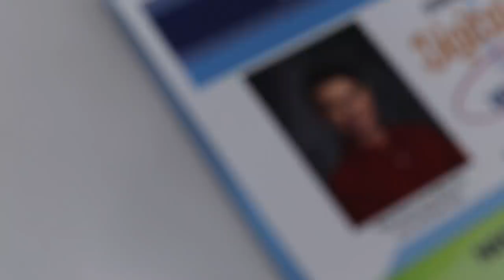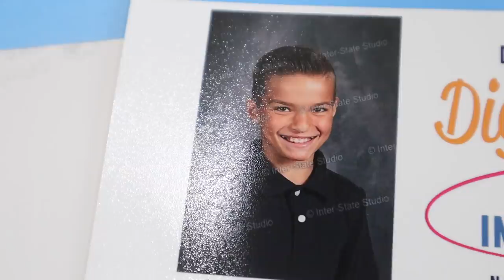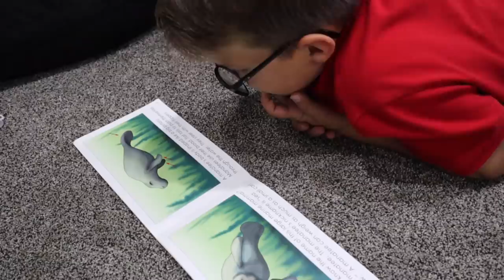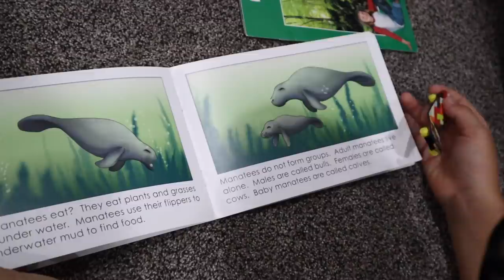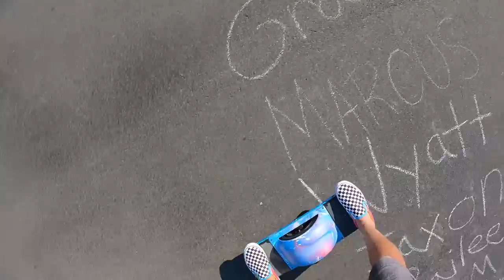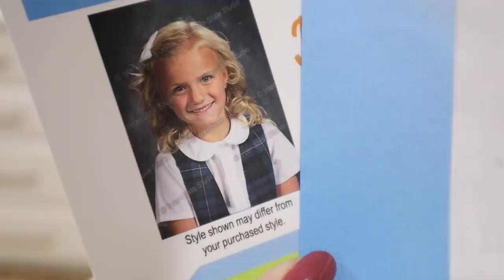GROWN MAN GETS FIRST PAIR OF VANS SHOES | BUYING VANS SHOES FOR THE FIRST TIME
Our kids have loved their Vans shoes. We has bought Vans shoes for the first time for back to school new shoes shopping hauls. The kids love the checkered patterns and Vans style slip on shoes. Even Mom has some Vans shoes that she loves even though at one point we said we'd never buy Vans shoes again, we keep coming back! Well now Dad is in the Bingham family Vans club! This grown man got his first pair of Vans shoes and they couldn't be more perfect! Pretty exciting feeling buying Vans shoes for the first time.

MORE VANS VLOGS...

Mailing Address:
84062